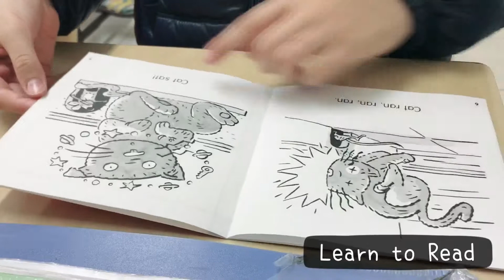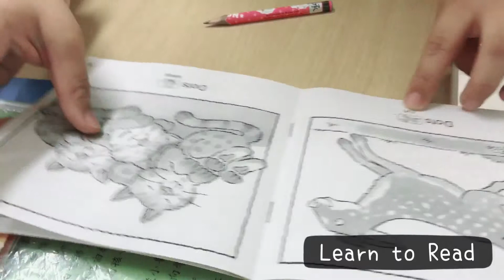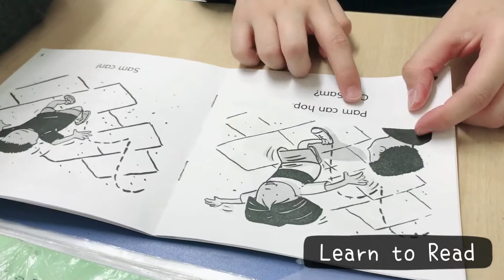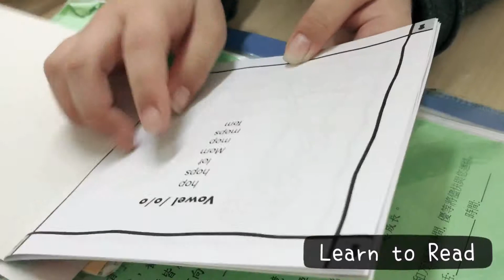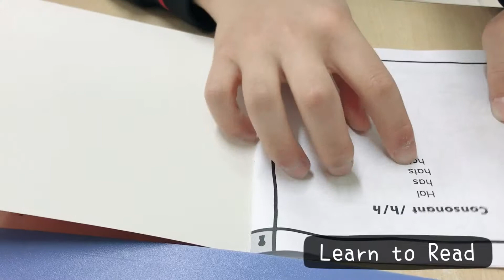2018/01/15 Learn to Read 閱讀記錄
2018/01/15 Learn to Read 閱讀記錄